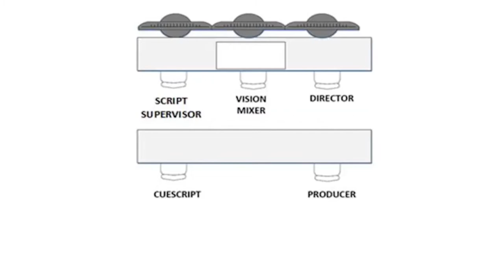Producing TV during Covid-19: how Colin Hopkins and Peter Davey made BBC's Big Night In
Executive producers Colin Hopkins and Peter Davey explain how they BBC’s Big Night In strict lockdown conditions.

Big Night In was one of the early high-profile shows produced during the coronavirus lockdown. Organised in under three weeks, the team entered uncharted territory as they produced the show under strict health and safety regulations. Working with a large number of talent, not to forget a certain Royal, they raised an astonishing £70m for the NHS, Comic Relief and Children in Need.

In this video, executive producers Colin Hopkins and Peter Davey will talk in depth to media consultant Nick Thorogood about the technical and editorial complexities of creating the show.

The video is a recording of a remote event 10 June 2020, supported by the ScreenSkills Television Skills Fund which invests in training for the freelance television workforce thanks to contributions from the BBC, Channel 4 and Channel 5.